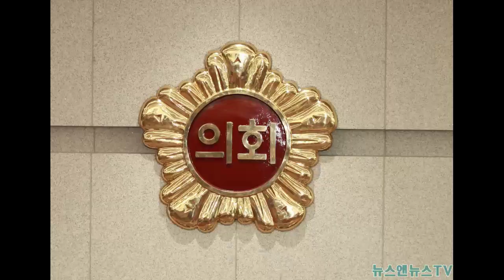경기도의회 제367회임시회제3차 본회의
[양해용 기자]=경기도의회 제367회임시회제3차 본회의 결과